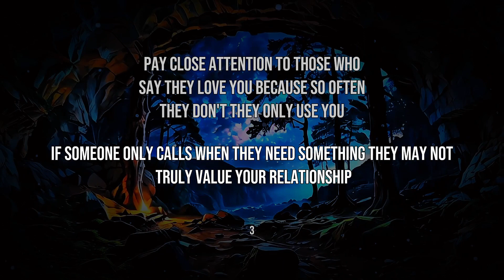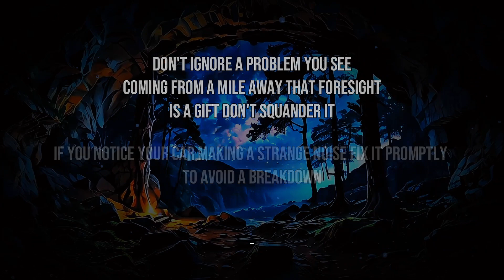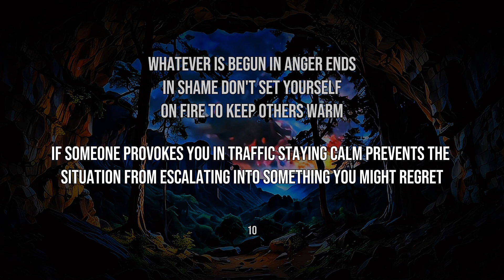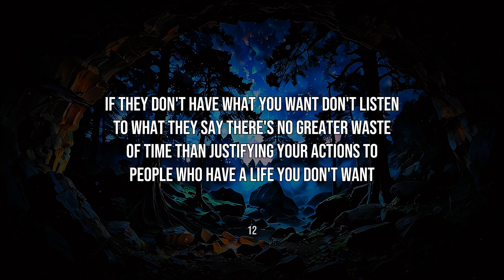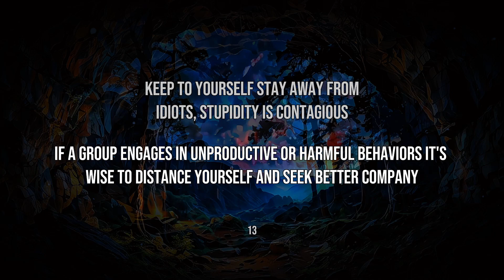Once You Learn These Life Lessons, You Will Never Be The Same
Once you learn these life lessons, you will never be the same, advice from old people...

in this video we tried to bring some of best life lessons that you need in your entire life.
pay atttention and learn them for change.